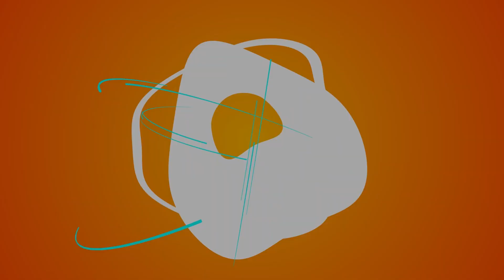Vợ chồng Trấn Thành và Hari won ko ngại "VẠCH MẶT" nhau trên sóng truyền hình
Vợ chồng A Xìn Trấn Thành và Hari won "TỐ" nhau mà cũng "CƯNG" quá chừng =))  cuộc sống "CÀ KHỊA" nhau vậy mới vui phải hem???

Vợ chồng Trấn Thành và Hari won hé lộ cuộc sống chung ko ngại "VẠCH MẶT" nhau trên sóng truyền hình